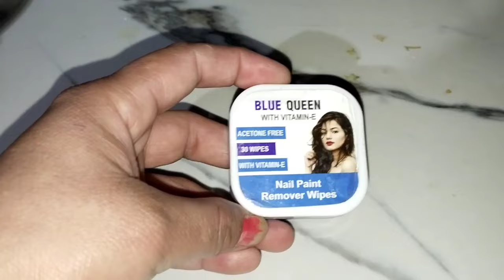कपड़ों पर लगे दूसरे कपड़े के दाग या फिर कलर के दाग निकाले सिर्फ 2 मिनट में/ वह भी बिना किसी मेहनत के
kapde per Laga colour ka daag kaise chhotan
kapde par Lage colour ko kaise saaf Karen

kapde per Lage color ke daag Ko nikaalne Ka Tarika
kapde per Lage dusre kapde ke color ko kaise nikale
kapde per Lage color Ko nikaalne Ka aasan tarika
kapde per Lage color ko kaise nikale
kapde per Lage color ko kaise remove Karen
kapde per Lage color ko remove karne Ka Tarika
kapde se color ka daag kaise saaf Karen
gande kapde saaf karne ka tarika
bus 2 minut mein nikale kapde ka daag
gande kapde kaise saaf Karen
kapde se daag remove karne ka Sahi tarika
how to clean dirty clothes
how to remove cloth colour
gande kapde ki cleaning karne Ka Tarika
kapde mein dusre kapde ka color kaise nikale
kapde per dusre kapde ka color lag jaaye to kaise saaf Karen
dusre kapde Ka rang lag jaaye to kya Karen
ek kapde ka dusre kapde se rang kaise nikale
kapde mein color lag jaaye to kaise nikale
kapde se Daag Kaise nikale
kapde se dusre kapde Ka Rang Kaise nikale
Safed kapde se color ka Daag Kaise nikale
white kapde se dusre kapde ka color Kaise saaf Karen
kapde per dusre kapde ka color lag jaaye to kaise nikale
kapde mein Lage dusre kapde ka color kaise saaf Karen
kapde ke color ka daag kaise nikale
agar kapde per dusre kapde Ka rang lag jaaye to kya Karen
kapde ka daag kaise nikale
ek kapde se dusre kapde Ka rang kaise nikale
kapde mein color ka daag kaise hataye
kapde ka daag kaise saaf Karen
kapde per rang lag jaaye to kaise hataye